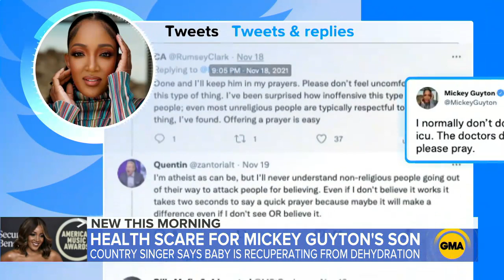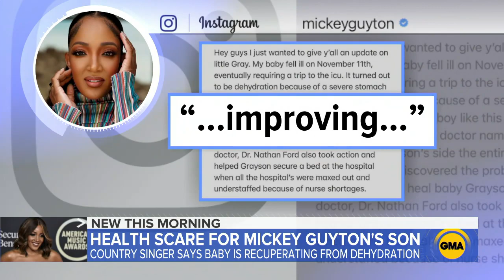Mickey Guyton's son recovering from dehydration l GMA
The singer's son was sent to the ICU for dehydration and Dr. Jennifer Ashton is weighing in on specific warning signs parents can look out for.